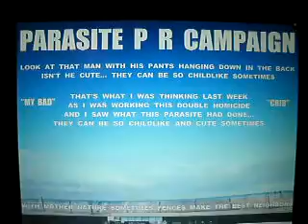RED PPRCC7DN11 27 11DOUBLEHOMICIDESARENOTCUTEANDCHILDLIKE15MB 22